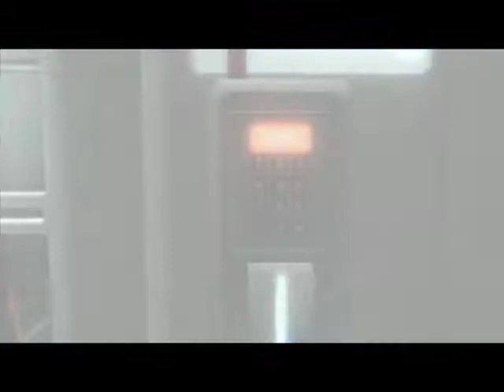Let's Play Assassin's Creed 2 ~2~ A New Venue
In this episode, it is clear that Desmond can't fight.

Also, it's clear that Shaun is an asshole